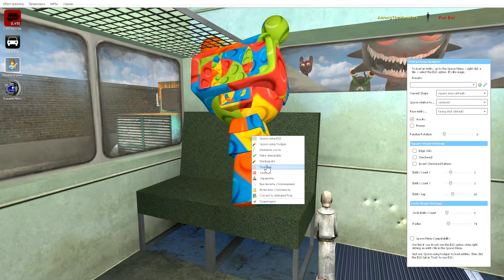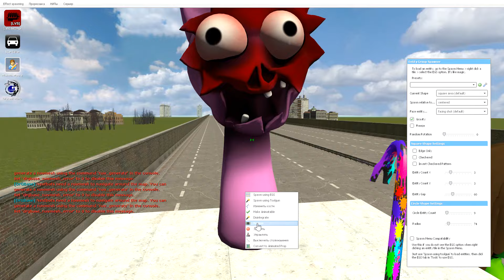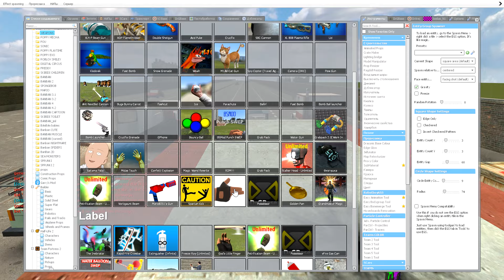🚕 SPARTAN KICKING ALL INCREDIBOX SPRUNKI SONG FAMILY FREEWAY in Garry's Mod !